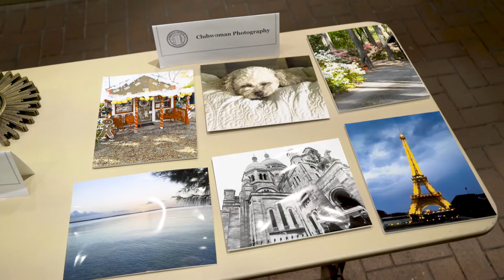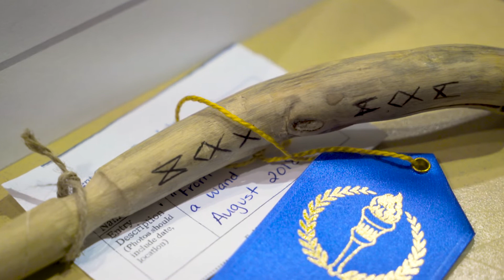Art @ The Clayton Center - January 2019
The Town of Clayton LOVES the FREE monthly Clayton Visual Arts (CVA) receptions that feature beautiful artwork and refreshments, but more importantly...celebrate LOCAL artists!

We love the art that filled The Clayton Center and Town Hall to start off 2019 because it was created by budding Clayton artists!  Clayton Visual Arts teamed up with the Woman’s Club of Clayton to showcase winners of the annual Student Art Show. These Clayton-area middle and high school students blew us away! The students’ award-winning artwork was selected by the Woman’s Club judges as exceptional, and will move ahead to regional competition! Awards were presented to these talented students during the FREE reception in January.  Clayton Visual Arts was also super excited to use the proceeds from their Annual Christmas Home Art Tour to fully sponsor several grants for area art teachers who inspired their students and hope to keep sparking the artists inside our young Claytonites!

Clayton Visual Arts is a non-profit with a mission of "Bringing Art to Clayton." They have been scheduling free art exhibitions at The Clayton Center ever since these two historic school buildings were renovated and re-opened in 2004. It's a free art gallery right in the lobby of Town Hall and right in the heart of Downtown Clayton!

You can come anytime and enjoy the art with your family and friends, but we'd love for you to meet the artists behind the works too!  Clayton Visual Arts always holds free Meet-the-Artists receptions, usually the first Thursday of every month from 6 to 7:30 p.m. in the lobby. Enjoy a glass of wine and refreshments as you view the work and get to talk with the talented people who created it. Children are welcome!

Thank you to all the wonderful people involved with CVA for filling our community for supporting arts and showcasing such great works from local artists! To learn more about this organization, check them out